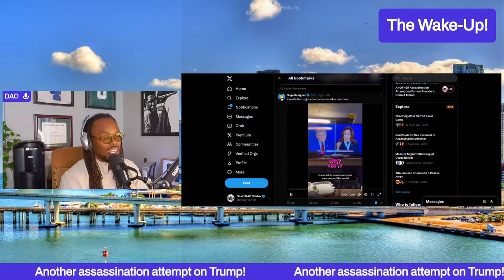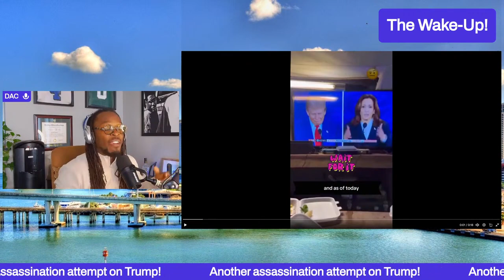Kamala Harris caught blatantly lying in the most hilarious scenario! (Of course with no fact check!)